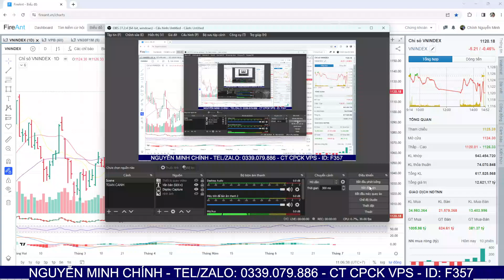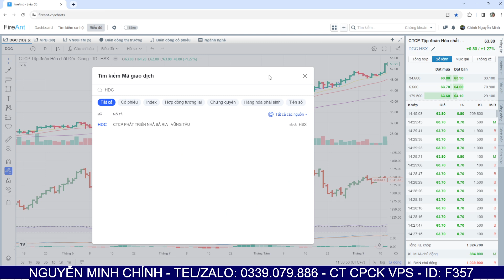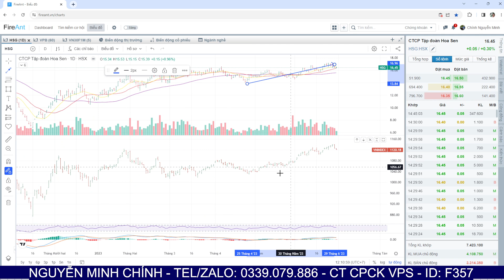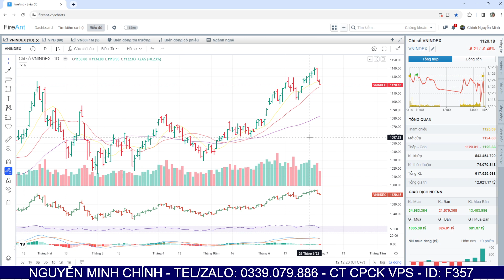Chứng khoán hôm nay |Nhận định thị trường 03.07.2023| TOP cổ phiếu sẽ rất mạnh sau nhịp điều chỉnh.